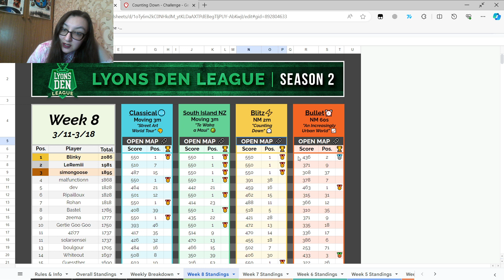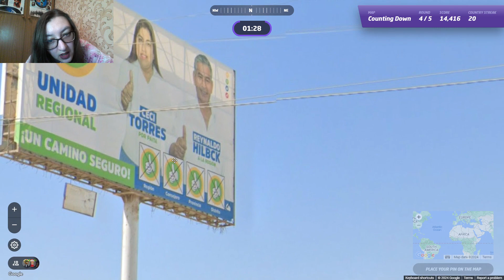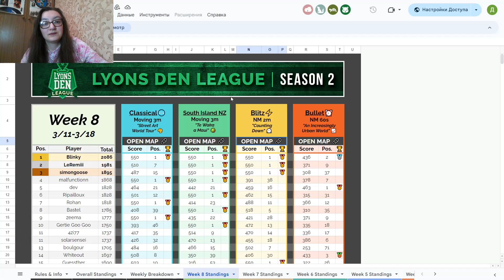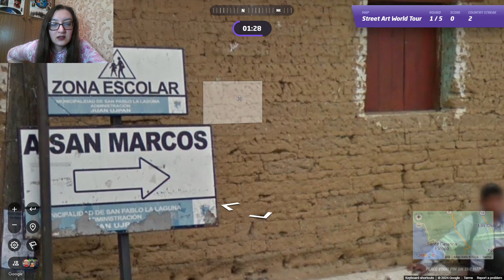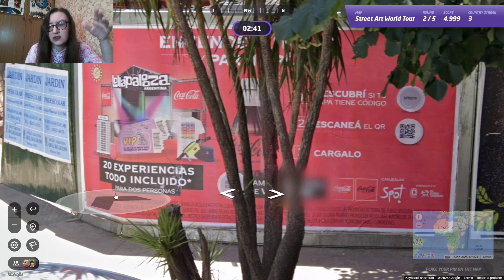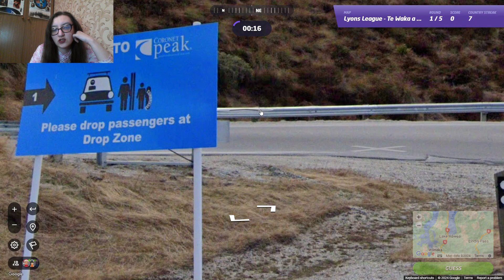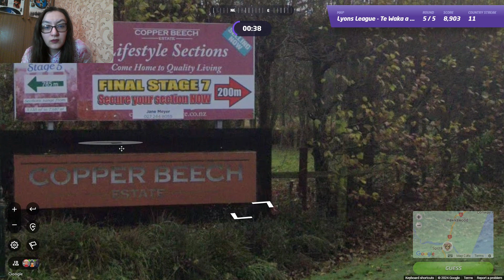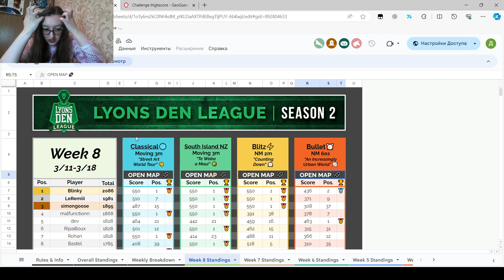Geoguessr Lyons Den League Season 2 Week 8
In this video I am playing week 8 of the Lyons Den League. Each week consists of 4 seeds.
Get a discount on geoguessr's pro account with the referral

00:00 NM World Map
13:10 NM Bullet Map
20:33 Moving World Map
35:33 Moving South Island New Zealand